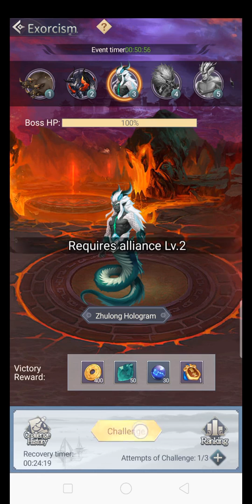Earth Exorcism Limitation, Immortal Taoists Idle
Other
✓ Help/Rob need benevolent/malevolent
 1st Floor
 2nd Floor
 3rd Floor